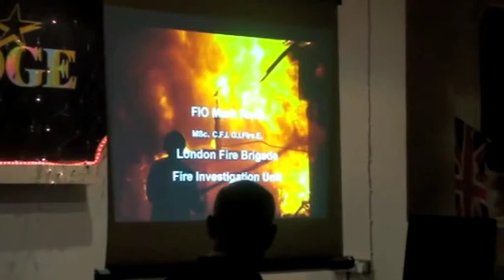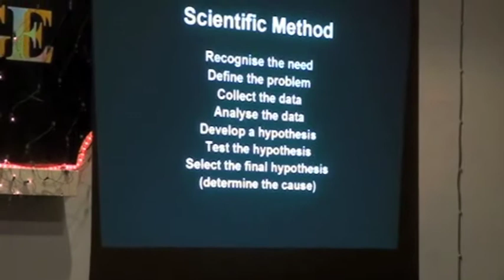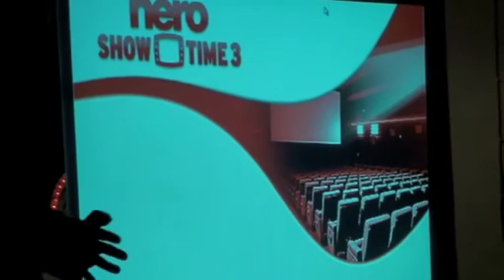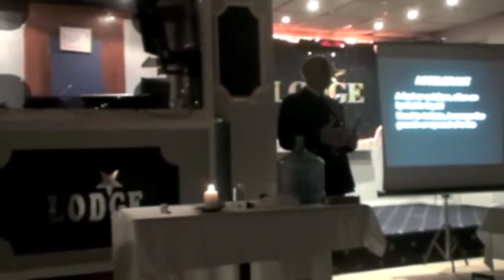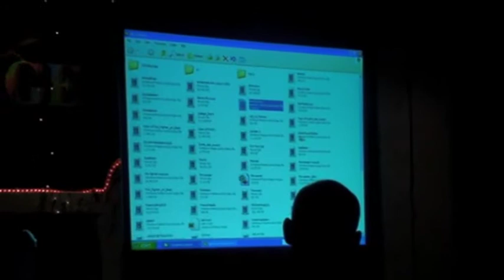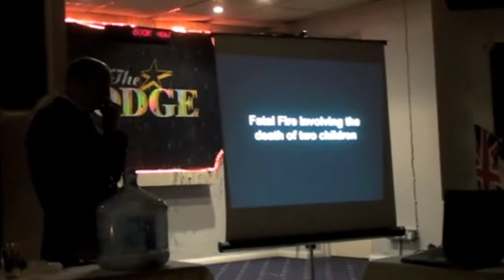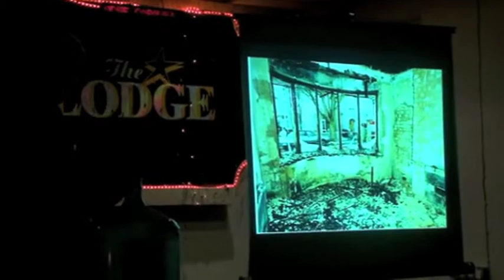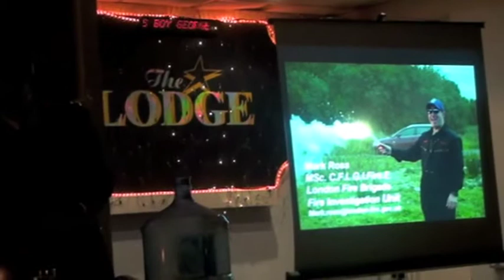London Fire Brigade & Investigation explained by Fireman Mark Ross